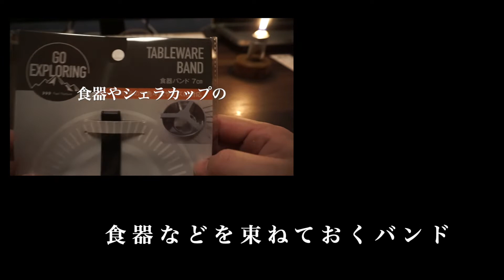１００均セリアキャンプグッズ２０２０前半まとめ,High cost performance camping goods.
セリアのキャンプ用品シリーズ。実際に使えて実用的なキャンプグッズをまとめてみました。こんなに便利なものが１１０円買えるなんてコスパ高いですよね！
Seria camping equipment.I tried putting together practical camping equipment.You can buy such a convenient product for ¥110! High cost performance.

★関連動画
①メッシュバッグ
１００均セリアのメッシュバッグ。みんな何入れてる？セリア,キャンプ用品,メッシュバッグ

②クッカースタンド

③ミニバーベキュートング
１００均セリアのMINI BBQ TONGSが素敵すぎた,セリアキャンプ用品,トング

④バーベキューグリルマルチバー
１００均セリアのBBQグリルマルチバーの意外な使い方,焚き火テーブル,BBQ GRILL MULTI BAR

番外編
１００均セリアのワイヤーソーでサバイバル時代を生き抜く（Gift from NB WORKS）,セリア,キャンプ用品,Wire Saw

★道具、材料とか
GSI クックセット ハルライト マイクロデュアリストⅡ
ユニフレーム ミニロースター
スノーピーク(snow peak) シェラマッチカップセット
スノーピーク(snow peak) マグ・シェラカップ 310ml
UCO MINI FLATPACK
MYCARBONアウトドアテーブル 焚き火テーブル
キャプテンスタッグ カマド スマートグリル B6型
テンマクデザイン 男前グリルプレート

１００均セリアの食器バンドが超便利、スノーピークとの意外な共通点【キャンプ　食器】

１００均セリアのMINI BBQ TONGSが素敵すぎた【キャンプ　トング】

１００均セリアのメッシュバッグ。収納力高い系！みんな何入れてる？【キャンプ　メッシュポーチ】

BGM memory by KK
BGM Progresses Simply by HIRNES
BGM Slip Through The Crowd by HIRNES
BGM おしゃれで落ち着いたエレクトロな曲 by TAKUMI.ブログ